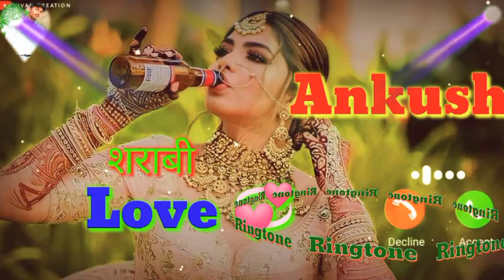Ankush Naam Ka ringtone Ankush Raj ka ringtone Ankush Singh ka ringtone Ankush kushvaha ka ringtone